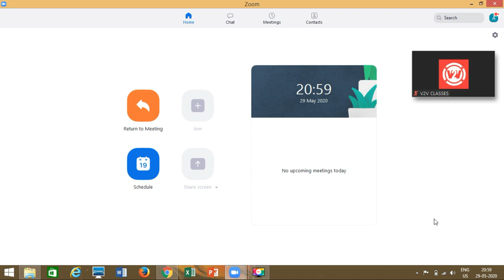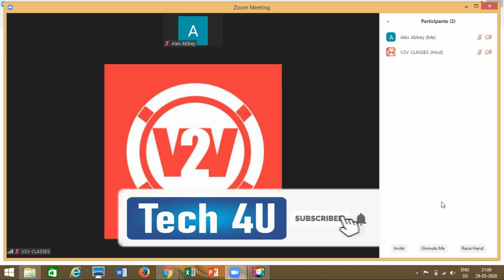How To Raise Your Hand In Zoom Meeting 2021 | Lower Your Hand in Zoom | Zoom Raise Hand Feature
How To Raise Hand On Zoom | TECH 4U.
How to Raise your Hand in Zoom Meeting .
Zoom Raise Hand Feature.

Chapters:
0:00 Join a meeting in zoom
0:18 Raise your hand in zoom
0:54 Lower your hand in zoom

1. During a meeting, click on the icon labeled "Participants" at the bottom center of your PC or Mac screen.
2. At the bottom of the window, on the right side of the screen, click the button labeled "Raise Hand."
3. Your digital hand is now raised. Lower it by clicking the same button, now labeled "Lower Hand."
4. The same method can be used to raise your hand in a Zoom meeting on a mobile device, simply tap "Raise Hand" at the bottom left corner of the screen. The hand icon will turn blue and the text below it will switch to say "Lower Hand" while your hand is raised.

30 Second Video for All Digital Marketing Concept In Hindi